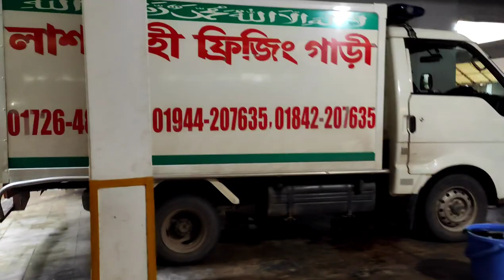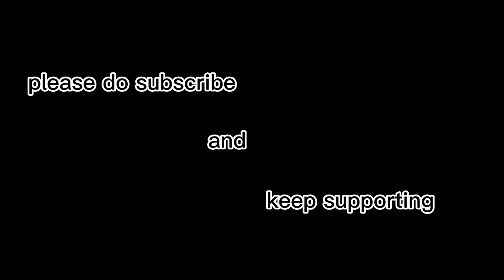Sculptor Mrinal Haque is no more || Vlog:38